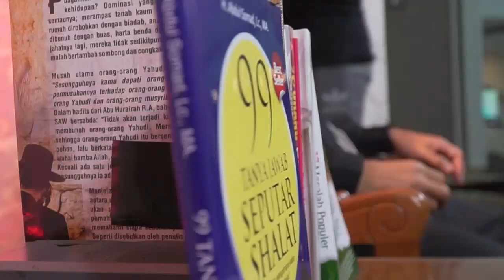5 PESAN MEMPERINGATI ISRA' MI'RAJ DI ULU PANGKUT, MANDAILING NATAL